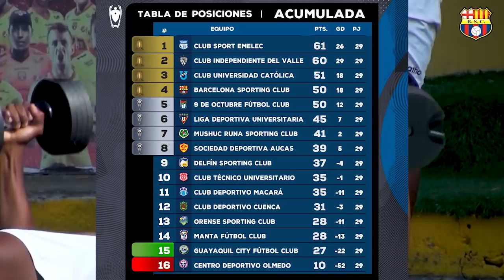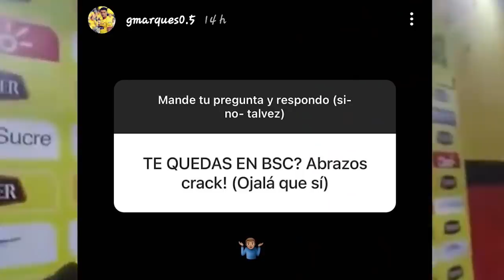PEDRO PABLO PERLAZA Y JOSE CARABALI NEGOCIAN CON BSC! MARIO PINEIDA CERCA DE IRSE! CASO ALVEZ Y MAS